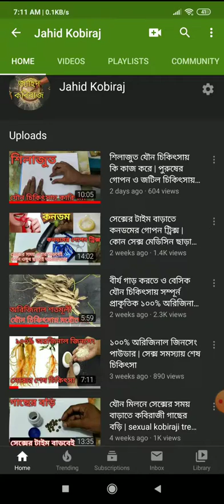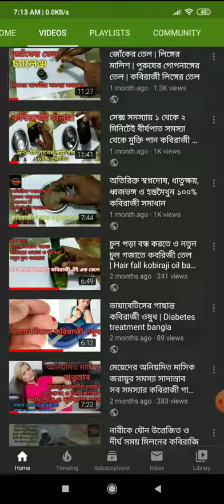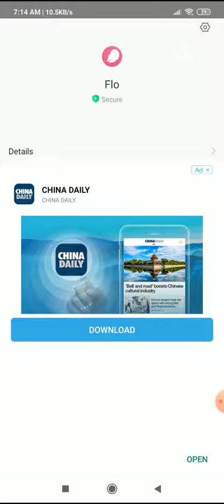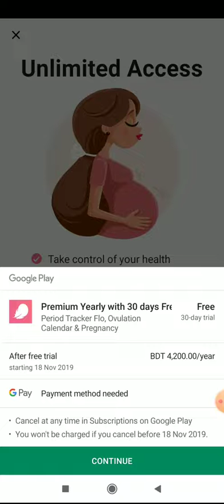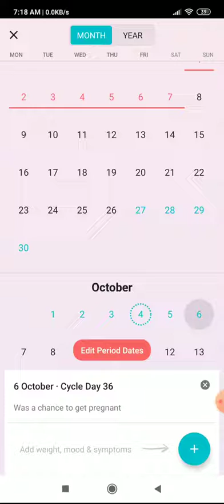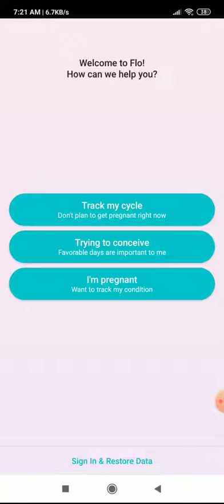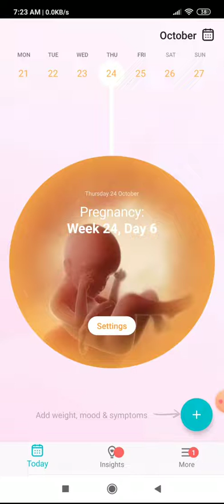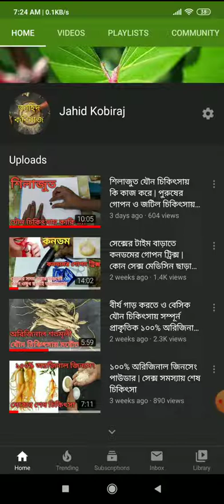বাচ্চা নিতে সহবাস করার সঠিক সময় প্রেগন্যান্ট মহিলাদের ডেট হিসাব pregnancy ovulation calendar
অামাকে ফোন করতে কল করুন
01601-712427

flo female tracker
Try to conceive
I'm pregnant
Pregnant calendar
jahid kobiraj

সবকিছু পাবেন এই একটি এপেই, বিবাহিত দাম্পত্যদের জন্য খুবই প্রয়োজনীয় অাদর্শ একটি এপ।